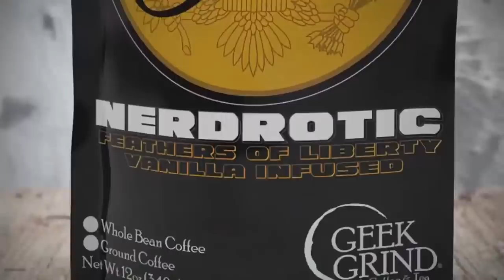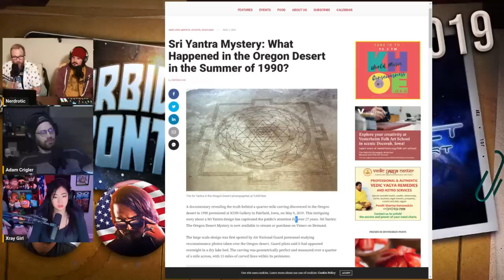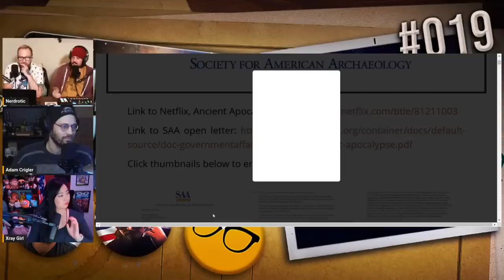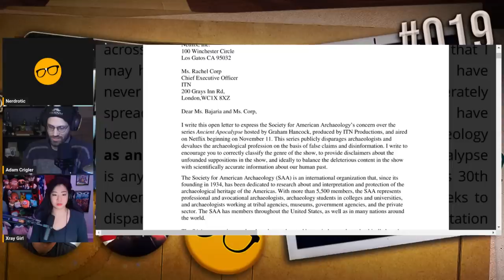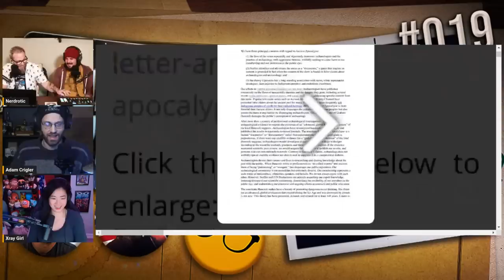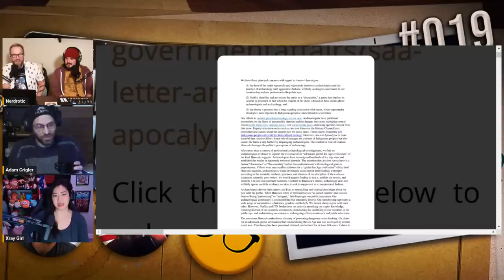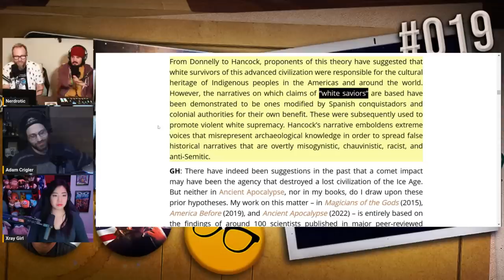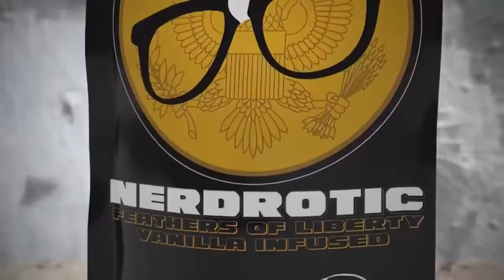Contact in the Desert | Forbidden Frontier #019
Welcome to the Forbidden Frontier with special guests Gary from @nerdrotic, Adam Crigler from  @TheCriglerShow   and  @QTRBlackGarrett from @NormalWorld

Topics: Contact in the Desert REVIEW

FNT T-Shirt!

Book Recommendations:
Forbidden Archeology by Michael Cremo
Fingerpirnts of the Gods by Graham Hancock
Magicians of the Gods by Graham Hancock
America Before by Graham Hancock